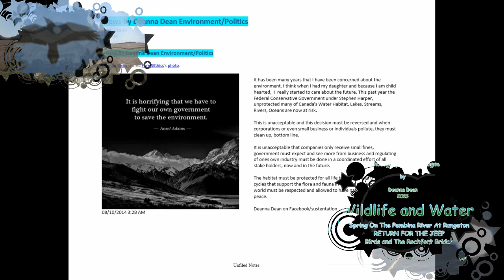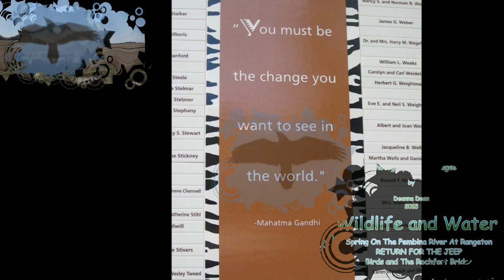Wildlife And Water 2015 Part 2 Narrated by Deanna Dean Return For The Jeep Birds And The Rochfort Br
SUNDAY UPDATE: Happy Monday

Last Week I went back out to Rangeton Park to see if I could get my Jeep started, no go. I did however manage to find a mechanic and a tow truck and was able to get the Jeep out.

It was later in the afternoon when we arrived so there was no white scum on the river as when I witnessed it on April 19 and April 20, 2015, it stopped around 10:30am.

I had a flat when I arrived as well but managed to fill the tire back up with my portable air compressor. I swear that is one of the better ways I have spent  $20.00. It has paid for itself many times over.

Anyway no luck getting the jeep going or collecting water samples this time but I did get some lovely new pictures of Birds and the Rochfort Bridge along the way.

I hope you enjoy the short video on the original water issue with photographs and the new ones as well from last weeks Sunday Drive.

Happy Monday
Deanna